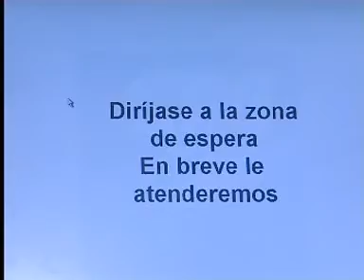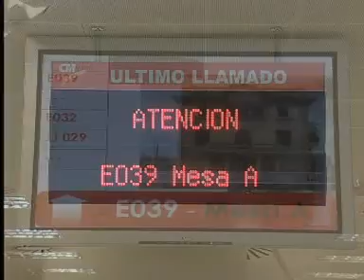Qmatic en CajaMurcia (I)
Sistema Qmatic funcionando en una oficina principal de la Caja de Ahorros de Murcia.